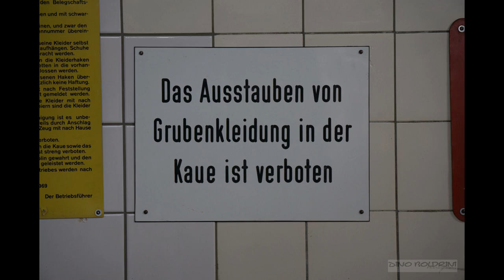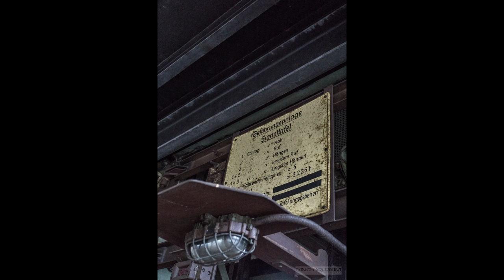Zeche Zollern Sony Alpha 6000 + SEL 16-70 Zeiss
Stills captured at the Colemine Zeche Zollern, Dortmund, Germany with the Sony Alpha 6000 and the 16-70 mm f: 4.o Cropcameralens.

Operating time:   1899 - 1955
max. depth:          490 m
Coordinates         51°31´4´´N    7°20´5´´ O

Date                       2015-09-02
Music                    Tunguska Electronic Music Society
                               WMRI- Morning in Tiger Cave